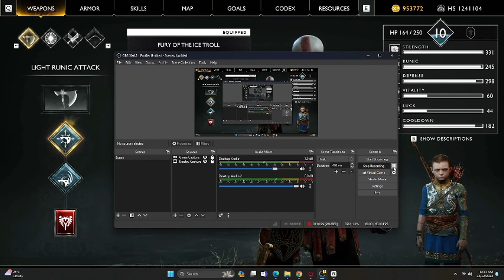God Of War 4 New Game Plus Full Gameplay Malaysia 4K 60FPS